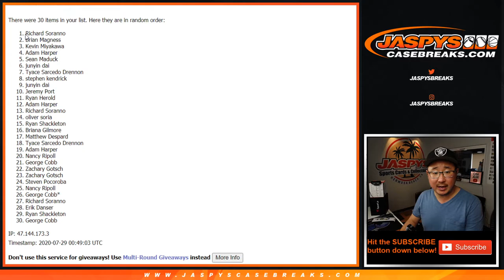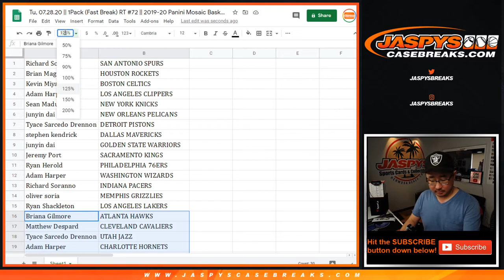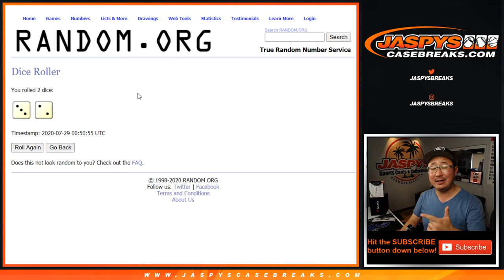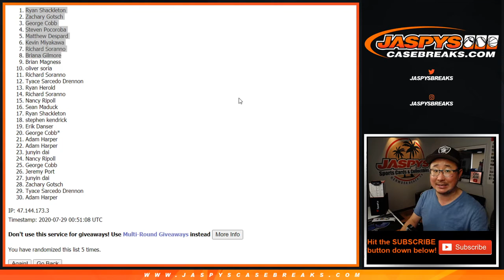Tu, 07.28.20 || 1Pack (Fast Break) RT #72 || 2019-20 Panini Mosiac Basketball (NBA)